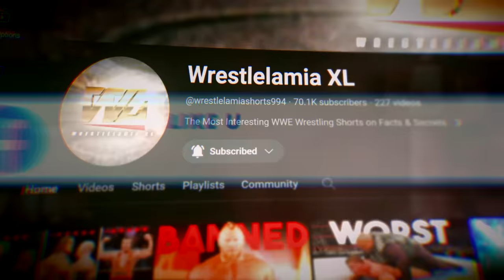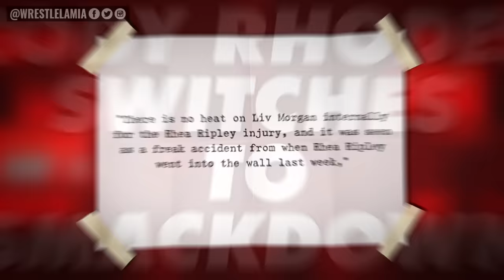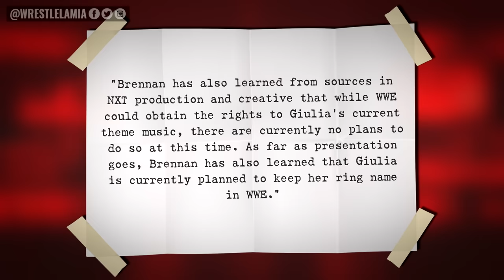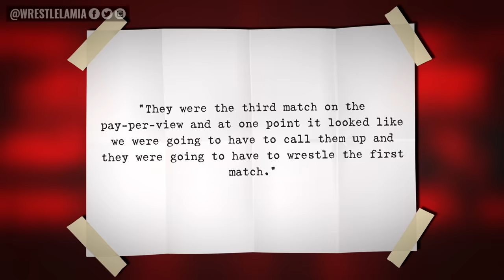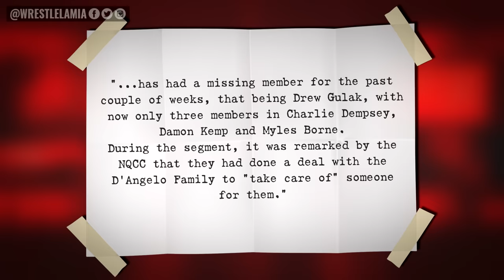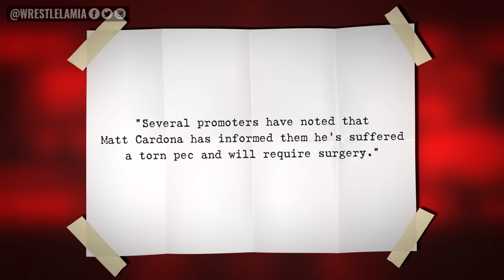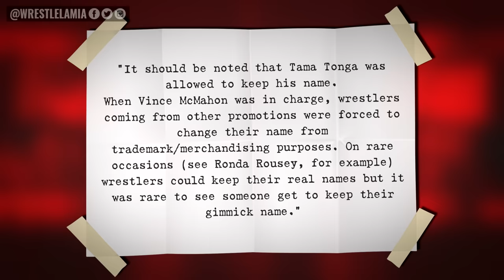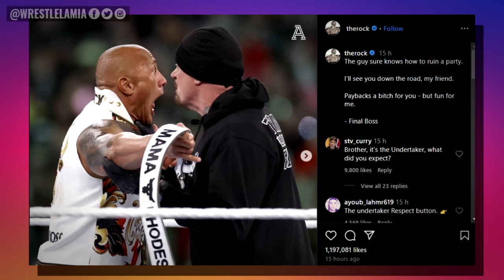Heat On Liv Morgan?…Roman Reigns In Hollywood…The Rock Seeks Revenge…WWE Star Gone…Wrestling News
Is Roman Reigns Coming Back From Hollywood?

0:00 Intro
0:41 Is Liv Morgan Facing Heat Over Rhea Ripley Injury?
1:28 Cody Rhodes Switches to SmackDown
1:53 Plans For New WWE Star
2:45 Tony Khan Defends Releasing All In Footage
4:53 Drew Gulak Written Off TV By Being Whacked
5:48 Matt Cardona Injured
6:20 Carmelo Hayes Flips Off Fans
7:05 WWE Scraps Another Vince McMahon Rule
7:41 The Rock Promises Revenge
8:22 Roman Reigns In Hollywood

Topics Discussed In this Video:

1. WWE News
2. WWE Rumors
3. Wrestling News
4. Wrestling Rumors
5. Wrestlelamia
6. WWE Wrestlemania 40